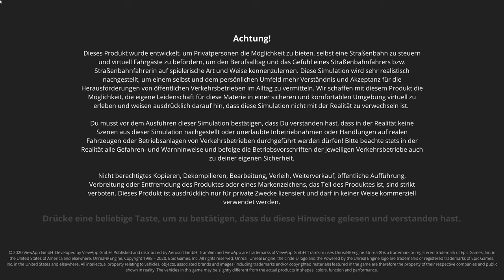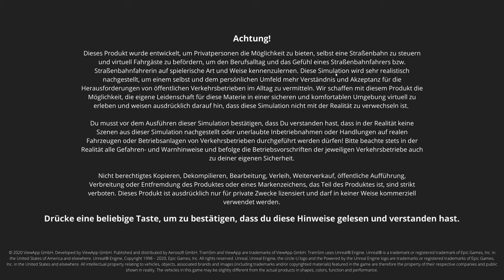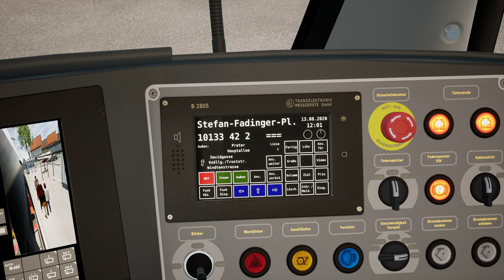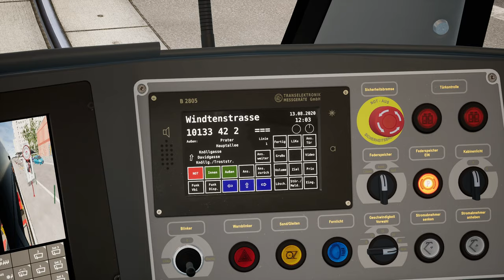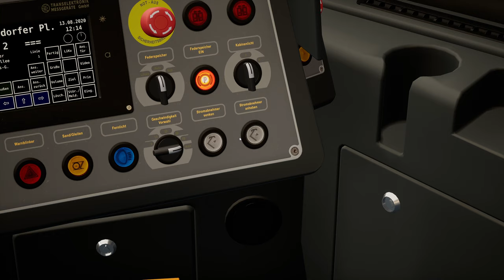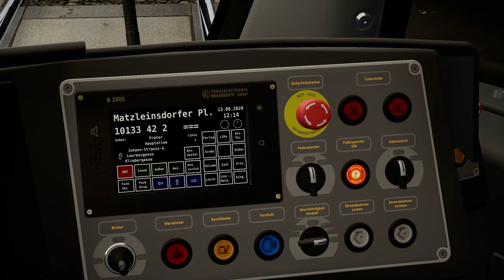TramSim - Wir starten durch Wien - Let's Play #01 Deutsch German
Erlebe mit TramSim den modernsten Straßenbahn-Simulator, welcher mit fotorealistischer Grafik besticht und als ersten Schauplatz die österreichische Hauptstadt Wien in einer bisher nie dagewesenen virtuellen Realität zeigt.

Hallo,
das ist eine Runde TramSim von ViewApp gespielt von DasChaos auf Steel Games Studio.

Spielinformation

Quelle Steam

Titel: TramSim
Genre: Gelegenheitsspiele, Simulation
Entwickler: ViewApp
Publisher: Aerosoft GmbH
Veröffentlichung: 29. Okt. 2020

Mit einer detailgetreuen Nachbildung der neuen Straßenbahngeneration der Wiener Linien „Flexity“ tauchst du in die aufregende Welt der Straßenbahn-Simulation ein. Die Fahrdynamik, sowie der Sound und der komplette Linienverlauf der Straßenbahnlinie 1 wurden exakt dem Original nachempfunden.

Egal ob Open World, Linienbetrieb mit Fahrplan, Level-Ranking oder unsere Tram-Challenges – für jeden Geschmack ist etwas dabei! Bringe deine Fahrgäste sicher an ihr Ziel und stelle dein fahrerisches Können bei den Tram-Challenges unter Beweis. Viele Stunden Spielspaß, Unterhaltung und wunderbare Eindrücke erwarten dich!

- Next-Level Straßenbahnsimulation mit fotorealistischer Grafik, hochdetaillierten Gebäuden, authentischer Fahrzeugdynamik und vielen Funktionen
- Diverse Spiel-Modi: Open-World, Linienbetrieb mit Fahrplan, Level-Ranking, Tram-Challenges
- Fortschrittliche KI für Passanten, Fahrgäste und Autos
- Steuerung mit Gamecontroller, Tastatur oder eigener Konstruktion aus Joystick-Emulatoren möglich

Mit einer detailgetreuen Nachbildung der neuen Straßenbahngeneration der Wiener Linien „Flexity“ taucht der Spieler in die Welt der Straßenbahn-Simulation ein. Die Fahrdynamik, sowie der Sound der Linie 1 wurden exakt dem Original nachempfunden. Die Straßenbahn „Flexity Wien“ nutzt einen Niederflur-Multigelenktriebwagen mit dem Wagentyp „D“ welcher 62 Sitzplätze und 149 Stehplätze bietet und eine Wagenlänge von fast 34 Metern aufweist.

- Detailgetreue Umsetzung der neuen Straßenbahngeneration der Wiener Linien „Flexity“
- Originalgetreuer Sound und Fahrdynamik

Entdecke das Zentrum von Wien – eine der schönsten und grünsten Städte der Welt! Die historische Innenstadt mit der prunkvollen Ringstraße, unzähligen Sehenswürdigkeiten, klassischen Gebäuden und einem wunderbaren Ambiente warten auf dich.

- Detaillierter Nachbau der Wiener Innenstadt rund um die berühmte Wiener Ringstraße entlang der Straßenbahnlinie 1 mit Nachbildungen von mehreren hundert individuellen Gebäuden
- Umfassende 4 km² große Karte mit einem Straßenbahnnetz von über 25 km Länge in dichtbebauter Zentrum-Lage
- Unzählige Sehenswürdigkeiten: das Hundertwasserhaus, die Urania Sternwarte, das Parlament, die Wiener Staatsoper, das Heldentor, das Rathaus, der Historische Wasserturm, uvm.
- Exakte Gleisgeometrie, Höhenverlauf, Topografie und vorbildgerechte Weichenmodelle
- Abwechslungsreicher Streckenverlauf mit diversen Wendeschleifen und Tunnelabschnitt (USTRAB)